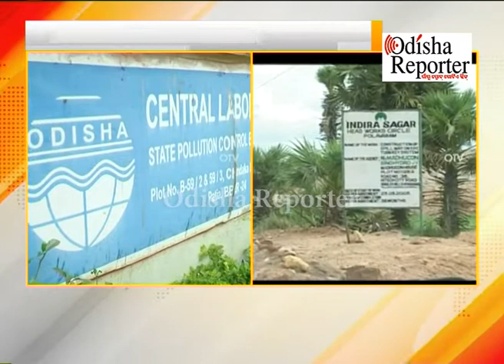ଆନ୍ଧ୍ର ପ୍ରଦେଶ ସରକାରଙ୍କ ଜନଶୁଣାଣିକୁ ଅଗ୍ରାହ୍ୟ କରିଦେଇଛି ରାଜ୍ୟ ପ୍ରଦୂଷଣ ନିୟନ୍ତ୍ରଣ ବୋର୍ଡ